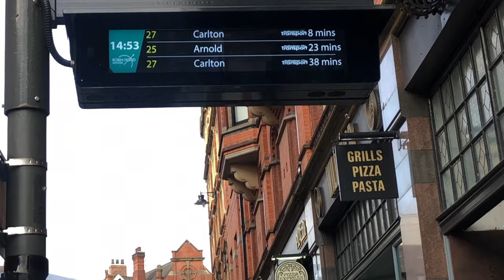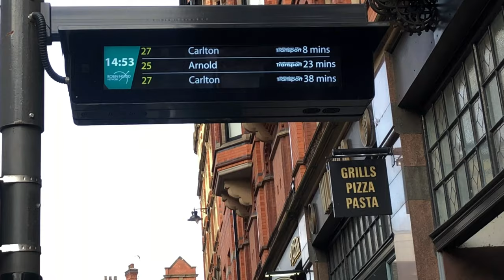MY RESET ROUTINE - late night shifts, weekly grocery shopping, cleaning up and lots of exhaustion.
•Ethnicity?
- Zimbabwean

- 20

•Filming Equipment?
- iPhone 8

•Editing Software?
- Capcut